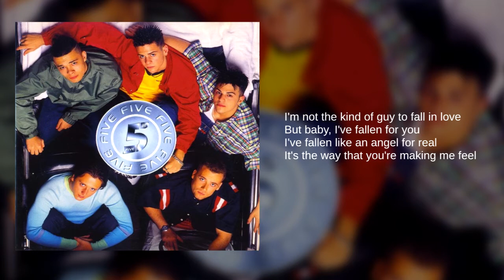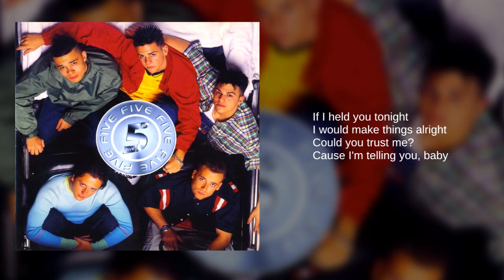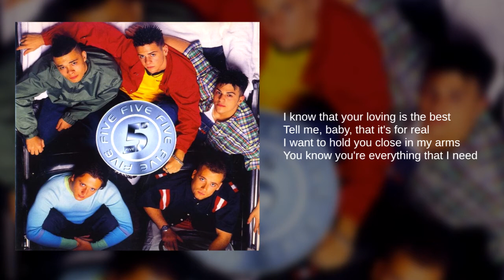Five: 08. Satisfied (Lyrics)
From their debut album, 5ive.

Formed in 1997, the British boy band Five (5ive) were managed by the same team as the Spice Girls and consisted of Sean Conlon, Ritchie Neville, Scott Robinson, Abz Love and J Brown.  The group experienced success in the UK as well as worldwide, releasing three studio albums. The group disbanded in 2001 and came back together in 2013 for a big reunion without Brown.

Released in 1998, their self-titled debut album peaked at #1 in the UK and #27 in the US. Six singles were released in the UK, with five being released in the US.